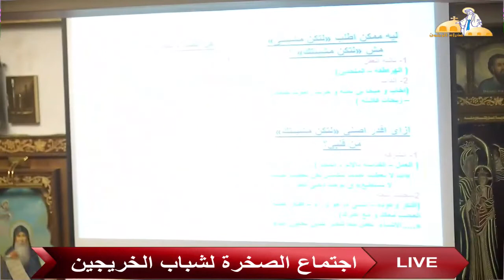لتكن مشيئتي - د. عادل مجدى - اجتماع الصخرة - كنيسة العذراء مريم بالزيتون - 11-10-2019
عظة اجتماع الصخرة لشباب الخريجين من كنيسة العذراء مريم بالزيتون بتاريخ 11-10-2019- د. عادل مجدى بعنوان لتكن مشيئتي